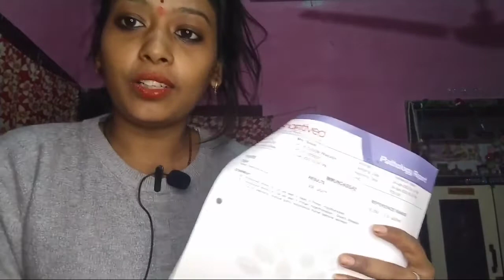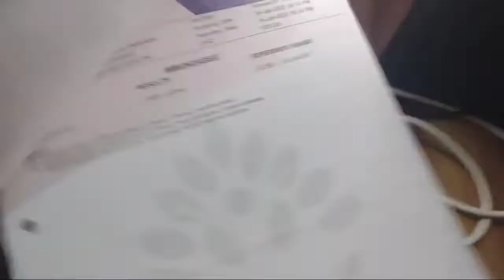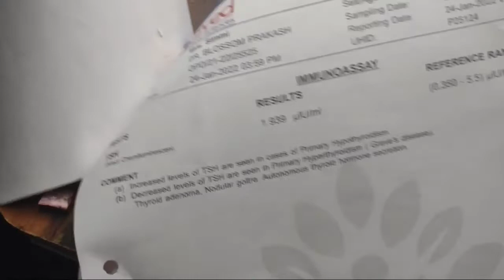मेरी prolactin harmons or THS ki report में क्या आया| in hindi